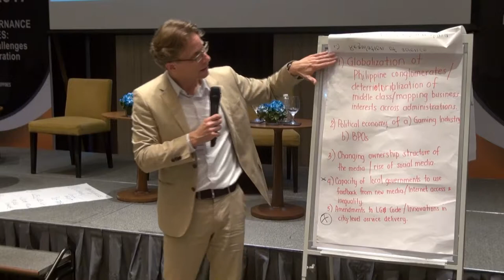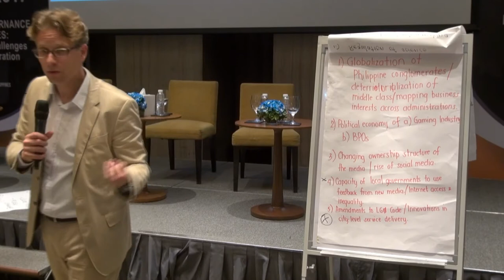Report by Dr. Bjoern Dressel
Regulation and Governance in the Philippines: Development Policy Challenges for the New Administration

Regulation and Governance Panel 3 - Global Standards and Regulation in Key Sectors

The Philippine Institute for Development Studies (PIDS) and the Australian National University (ANU), in cooperation with the Philippine Competition Commission, will hold a conference titled, "Regulation and Governance in the Philippines: Development Policy Challenges for the New Administration". The Manila Conference 2017 will be held on 18-19 October 2016 at the Marco Polo Hotel in Ortigas Center, Pasig City.

This conference explores what regulation may mean in shaping a new governance paradigm in the Philippines. What is the state of regulation in the Philippines? What role will regulation play in relation to the country’s economic and political development? In this two-day seminar, expert panels will discuss existing regulatory barriers and burdens affecting the growth of major industries in the Philippines. Speakers will compare various regulatory models, including experiences from other jurisdictions, to assist in developing a coherent and effective regulatory framework that is relevant to the needs and context of the Philippines. Discussants will also consider the role of international and regional standards in reshaping rules and practices and in fostering a culture of responsive regulation in the Philippines. The seminar is also an opportunity to discuss the Duterte administration’s economic agenda and other pressing political issues that may impact on the economic prospects for the Philippines in 2017 and beyond.

The seminar features a half day interactive workshop focused on developing a research program for the ANU Philippines Project, PIDS, and other interested research and policy institutions. The workshop aims to foster research collaboration between Philippine and Australian institutions and to produce policy-engaged research on salient economic, trade, political, and governance challenges in the Philippines.